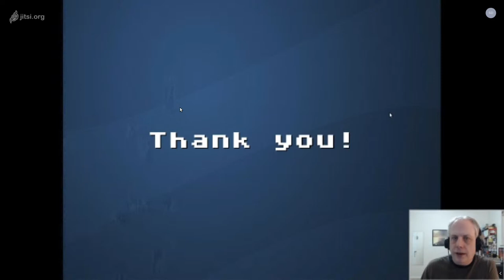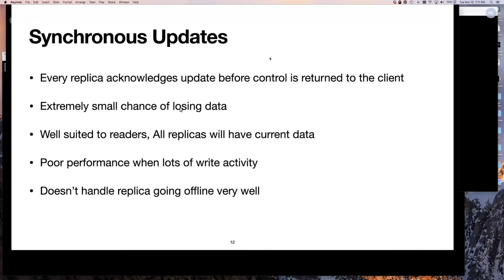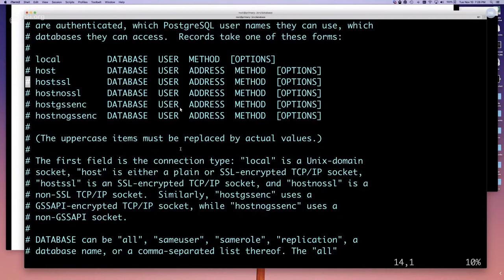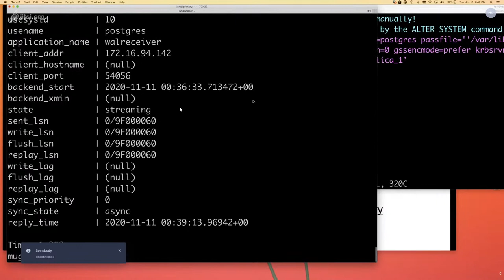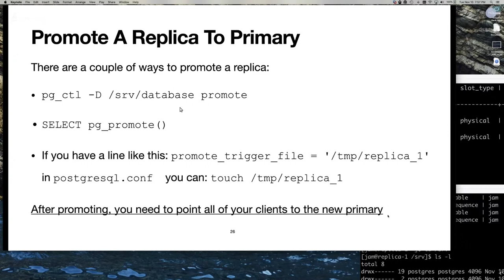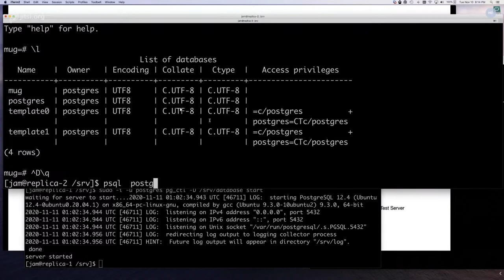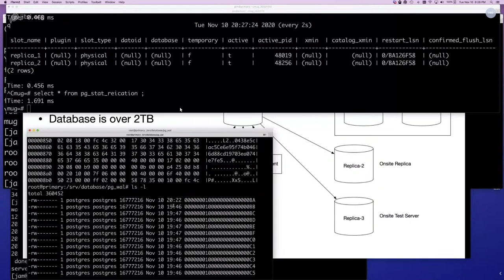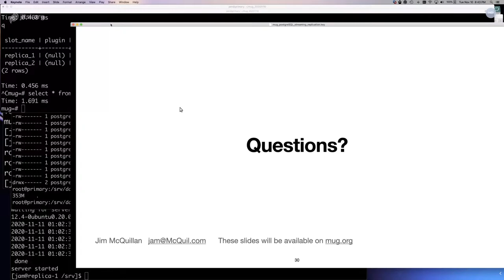PostgreSQL Replication (November 10th 2020 - MUG Meeting)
PostgreSQL Replication

PostgreSQL is a very powerful Open source relational database management system. This presentation isn't about trying to convince you to use PostgreSQL (although you should) but if you are using PostgreSQL and you aren't using it's fantastic replication feature, grab a beverage of your choice and gather around while Jim goes through the ins and outs of setting up PostgreSQL Streaming Replication.

Jim McQuillan has been solving problems since 1984, primarily using Unix, Linux and Open Source technologies for most of that time.  In 1999, Jim created the Linux Terminal Server Project (LTSP) and since 2007 he's been spending nearly all his time running Avairis, Inc., supplying software and IT services in Healthcare.  He's been a member of Mug since 1986 and its president since 1997.